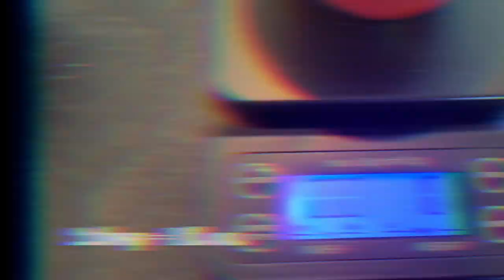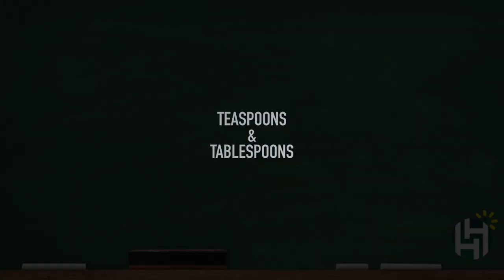CC Cycle 1 Math Week 12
Classical Conversations Cycle 1 Week 12 Math - teaspoons and tablespoons.